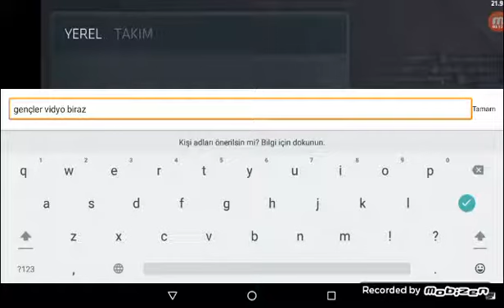Oyunun verdi görevlere devam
İki görevde bittti